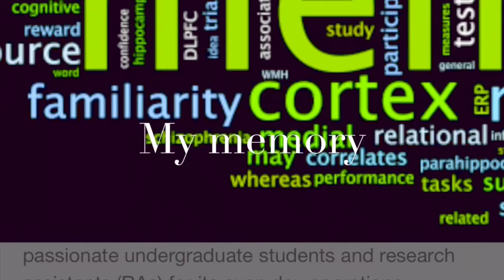Your Lifestyle will not be forgotten